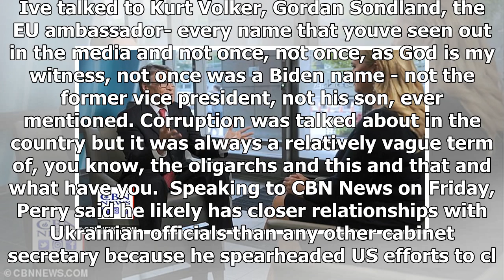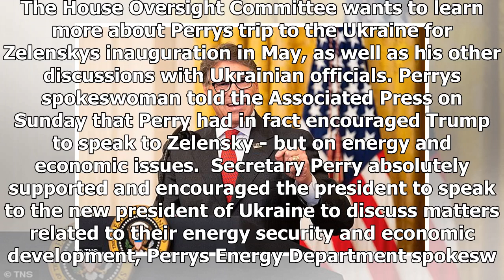Breaking News - Rick Perry DENIES ever discussing the Bidens with Trump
Rick Perry DENIES ever discussing the Bidens with Trump after the president claimed the outgoing energy secretary pushed him to make the phone call at the center of the Ukraine whistleblower scandalRick Perry addressed Trumps claim that he pushed for the presidents July call with his Ukrainian counterpart Volodymyr Zelensky in an interview FridayPerry said he has close relationships with Ukrainian officials because he spearheaded US efforts to clean up corruption in the eastern European nationHo...